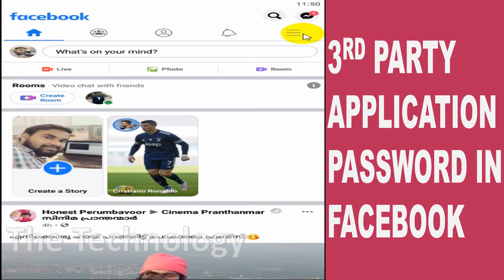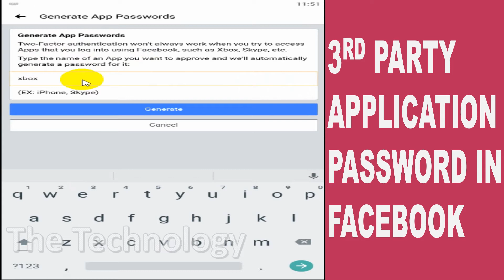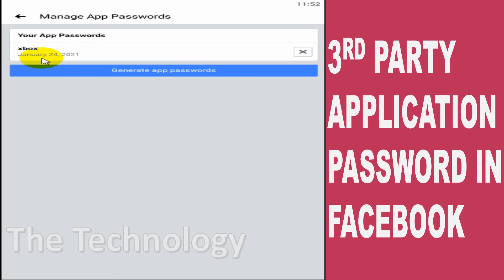App Password in Facebook | How do I get an app password for Facebook? | Generate App Password in FB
How to generate an app password in Facebook? - In this video I am explaining this topic completely.

How do I get an app password for Facebook?
To get an app password: Go to your Security and Login Settings. To the right of App passwords, click Add. Click Generate app passwords --- Generate App Passwords and follow the on-screen instructions.

What is App Password?:
App passwords are one-time passwords you can use to log into your apps while keeping your personal Facebook password secure. If you have two-factor authentication turned on, you won't have to wait to receive a code when you use an app password. Instead, you can skip the authentication step and log in immediately.

To get an app password:

    Go to your Security and Login Settings.
    To the right of App passwords, click Add.
    Click Generate app passwords -- Generate App Passwords and follow the on-screen instructions.

Facebook will save a list of the apps you generate app passwords for, but fb won’t save the passwords. If we log out of any of our apps, we should generate a new password.

And also If you have the following queries this video will be helpful:
1. How to generate an app password on Facebook?
2. Generate Facebook app password?
3. How to create an app password in Facebook?
4. How to make an app password in Facebook?
5. Generate app password for Facebook in Mobile?
6. How to create an app password for Facebook in mobile?